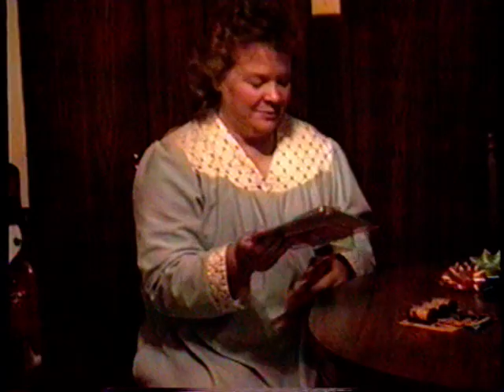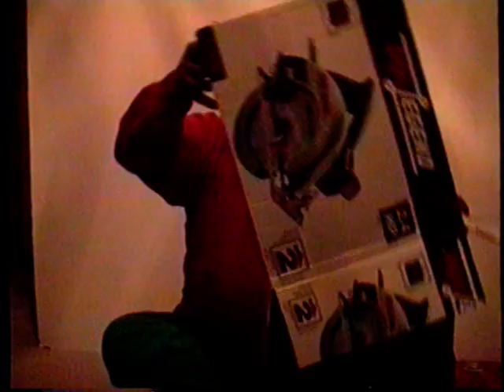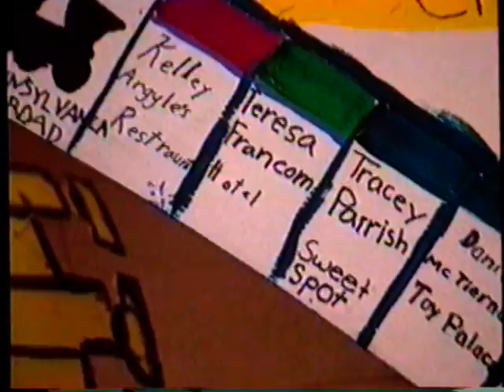2000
Phillip mission call, Brittany 1st birthday, Christmas, Polynesian performance,  Teresa school songs, Moab waterfalls, Andrea prom, Rowland Francom reunion, Jenelle's house, Andrea homecoming pageant, kites at the farm, Teresa funny play, Adam's family